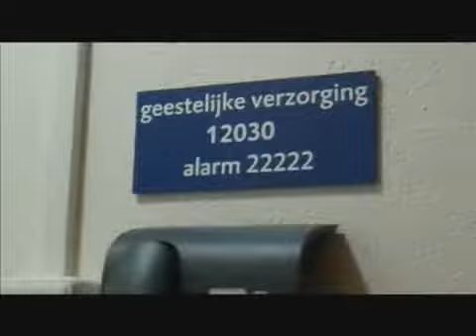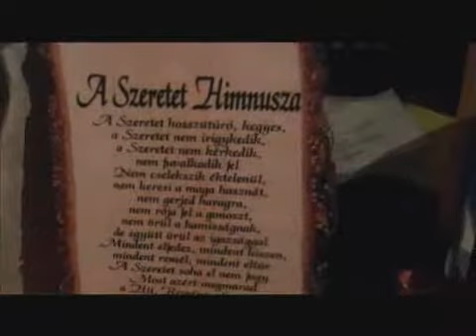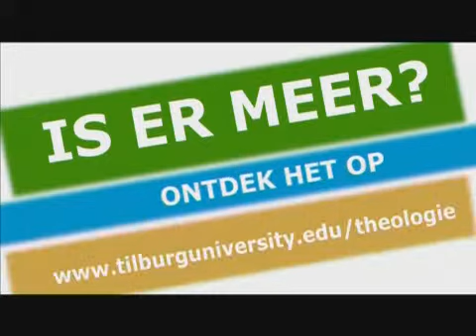Studente Theologie - Tilburg University - Studeer in Utrecht of Tilburg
Een filmportret van inmiddels oud-studente Theologie aan Tilburg University, Bernice Brijan!

Leer betekenis te geven aan de wereld om je heen door je te verdiepen in religiewetenschappen, sociologie, psychologie, filosofie en geschiedenis.

Je kunt de bachelor en master Theologie ook in deeltijd volgen.
Studeer de bachelor Theologie in het Nederlands in Utrecht of in het Engels in Tilburg.

Theologie is een brede en veelzijdige studie waarin je veel leert over de mens, de maatschappij en het christelijk geloof.
Je krijgt een uitdagend vakkenpakket met vakken als Kerkgeschiedenis, Praktische theologie, Filosofie, Godsdienstpsychologie en Spiritualiteit.
Verder leer je de Bijbel te lezen in de brontalen Grieks, Hebreeuws en Latijn.
In het tweede en derde jaar van de bachelor kun je je verdiepen in de vakgebieden waar je de meeste interesse in hebt. In je vrije keuzeruimte kies je voor een of meerdere cursussen, waarmee je een eigen accent geeft aan je studie.

Je krijgt les in kleine groepen, waardoor er ruimte is voor persoonlijke aandacht en discussie.
Je kunt Theologie zowel in voltijd als in deeltijd studeren.
De opleiding is Kerkelijk erkend, interessant voor mensen die in de katholieke kerk willen gaan werken.